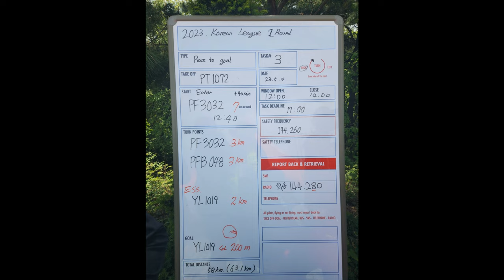[원더맨 패러글라이딩] 한국 패러글라이딩 리그 1차전 마지막날 3타스크 😁골~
평택 패러글라이딩 team xc 동호 인들 의 비행 영상입니다. 마지막 영상에서 조금만 더 가면이 직선 거리 30km정도 입니다 ㅎㅎ